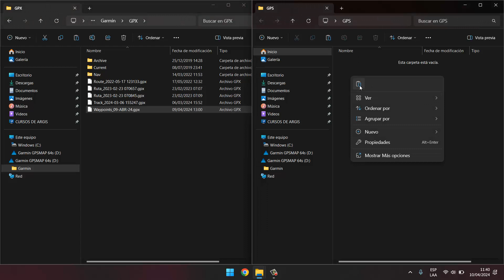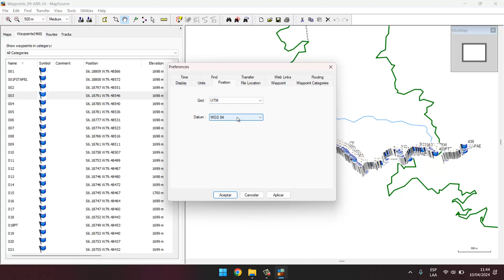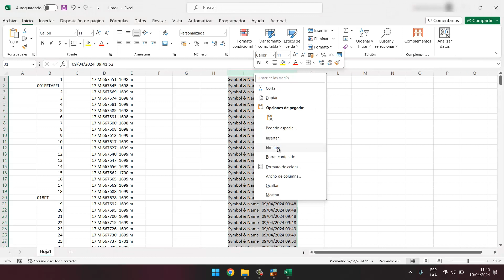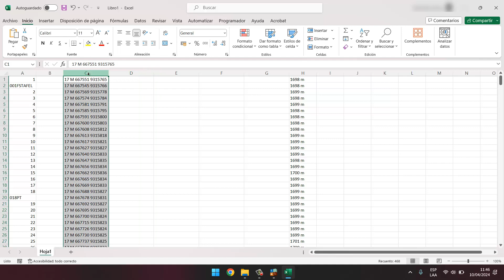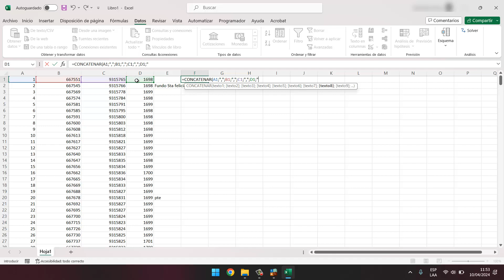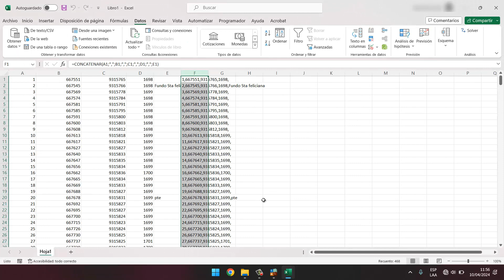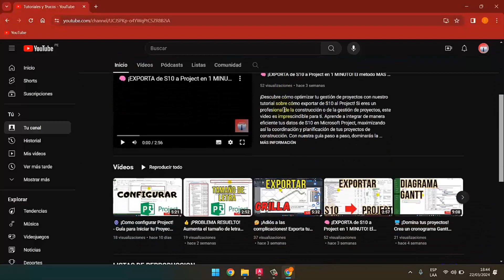🆗 COMO extraer PUNTOS de GPS a Excel y CIVIL 3D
¡Optimiza tu flujo de trabajo de ingeniería civil con este tutorial paso a paso sobre cómo extraer puntos de GPS a Excel y CIVIL 3D!
¿Te encuentras con la necesidad de transferir datos de GPS a Excel y CIVIL 3D para tus proyectos de ingeniería civil? ¡Este video te brindará la solución perfecta! Aprende cómo importar y procesar datos de GPS en Excel y Civil 3D en este tutorial completo. Descubre paso a paso cómo extraer puntos de GPS a Excel y Civil 3D, optimizando tu flujo de trabajo en topografía, ingeniería civil y construcción. Desde la importación de datos de GPS hasta la creación de superficies digitales del terreno en Civil 3D, te guiaremos a través de cada proceso de manera clara y eficiente. No te pierdas esta guía imprescindible para maximizar la precisión y eficacia en tus proyectos.
En este tutorial completo, te guiaremos a través de:
• Los métodos esenciales para extraer datos de GPS de diversos formatos de archivo, CSV y GPX.
• Un proceso paso a paso para importar y organizar datos de GPS en Excel, incluyendo la limpieza y validación de datos.
• Técnicas avanzadas para integrar datos de GPS en CIVIL 3D.
• Consejos y trucos para optimizar tu flujo de trabajo y ahorrar tiempo en la transferencia de datos.
Este video es ideal para ingenieros civiles, topógrafos y profesionales de la construcción que buscan:
• Agilizar la recopilación y procesamiento de datos de GPS.
• Mejorar la precisión y eficiencia de sus proyectos de ingeniería civil.
• Integrar sin problemas datos de GPS en sus flujos de trabajo de software existentes.
¡No te pierdas este valioso recurso y lleva tus habilidades de ingeniería civil al siguiente nivel!